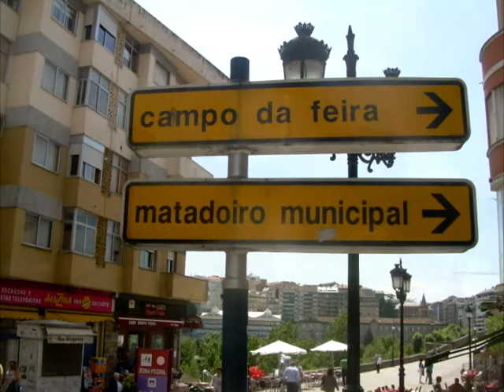IN MEMORIAM Luz Pozo Garza En la ciudad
Tercer vídeo para el poema IN MEMORIAM Luz Pozo Garza de Antonino
    Nieto Rodríguez,  interpretado por él mismo:

    lloro para en lo imposible abrazarte
    río para escobar el vendaval que te ausenta y comer juntos
    salto y bailo para desnudar a las sombras
    tu cuerpo el viento dibujando el no lugar del paraíso
    tus pasos la salud que en la palabra anida y crece redimiendo al inocente
    contra la culpa y sus derivadas el sol de tus ojos vaciando del carcaj del
    nunca el cuento que nos soñó
    niña dulce del corazón del ángel tu lengua, Luz,
    de la eternidad sin red, la verdad del diente
    temblor del barro el salón del olvido
    en ese imposible para no perdernos canto y bebo, Luz Pozo Garza,
    para juntos descifrar, siempre vivos, la memoria del dolor
    sí, del beso que nos parió

    A Luz Pozo Garza, in memoriam
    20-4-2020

Este tercer vídeo para este sentido poema es un recuerdo y homenaje a la poeta y profesora Luz Pozo Garza fallecida este 20 de abril de 2020 en A Coruña. Nacida en Ribadeo en 1922, era la decana de las letras gallegas.

Todas las fotografías fueron tomadas por Ignacio Tamés García en diversos viajes A Estrada (Pontevedra) y Ourense  entre 2011 y 2014.  La realización y el montaje han sido realizados por él mismo en abril de 2020 con las fotografías de esos viajes a esas ciudades, de acuerdo con el poeta e intérprete de la banda sonora. Por dicho motivo el vídeo que reúne dichas palabras con esas imágenes se titula IN MEMORIAM Luz Pozo Garza En la ciudad. La fotografía de Luz Pozo Garza a los veintidos años pertenece al Archivo Alvarellos de la Xunta de Galicia,  agradecemos haberla hecho pública.

El poema de Antonino tiene por lo tanto hasta tres vídeos o  desarrrollos audiovisuales en you tube, uno subtitulado Viaje de Piedra con imágenes de la iglesia románica de San Lourenzo de Ouzande, publicado en este mismo canal, el segundo publicado a continuación se subtitula Viaje de agua con imágenes de Ferrol y A Coruña localidades no muy lejanas a Ribadeo,  lugar de nacimiento de la poeta y este tercer vídeo o desarrollo audiovisual con imágenes de A Estrada y Ourense, subtitulado En la ciudad.